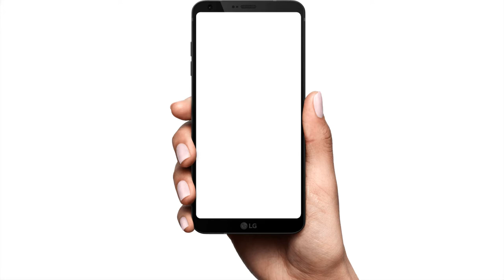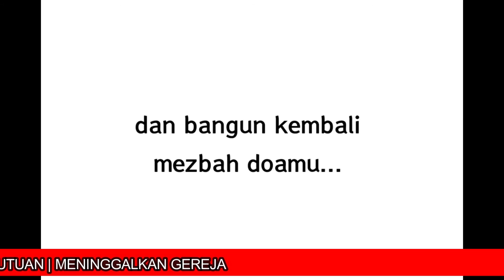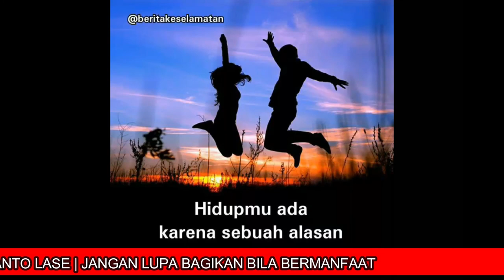RENUNGAN SINGKAT | APAKAH DOAMU SUDAH DIJAWAB TUHAN ?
Sebuah konten untuk sahabatku orang PERCAYA dimanapun berada, RENUNGAN SINGKAT | APAKAH DOAMU SUDAH DIJAWAB TUHAN ?

Terima Kasih